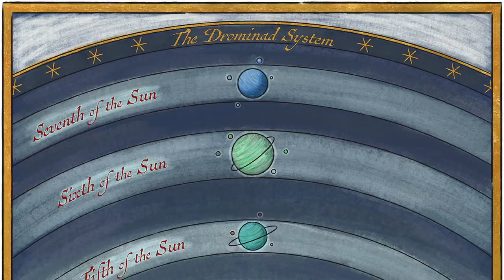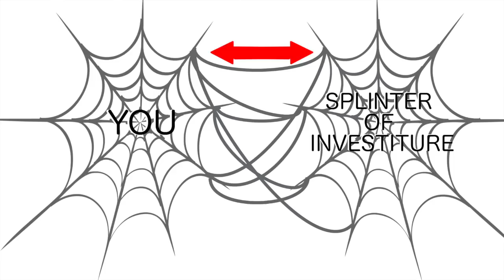Bonds of a Feather: Investiture on First of the Sun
So a guy and two birds are on a deserted island... And everything tries to kill them.
Hundreds of years after the bestselling Stormlight Archive, Sixth of the Dusk is a fascinating exploration of vital Cosmere topics, as well as an interesting retrospective on the as yet unknown future of these works.
Also this video has one of my most ambitious Cosmere theories yet!

Stories referenced: Sixth of the Dusk, Shadows for Silence, Elantris, the Stormlight Archive - Oathbringer

Thanks to Bernardo Curvello for the PERFECT Sarene art!